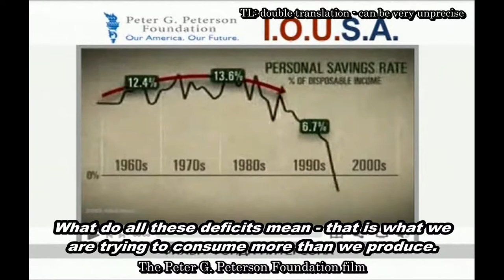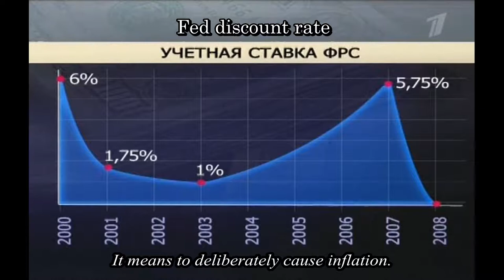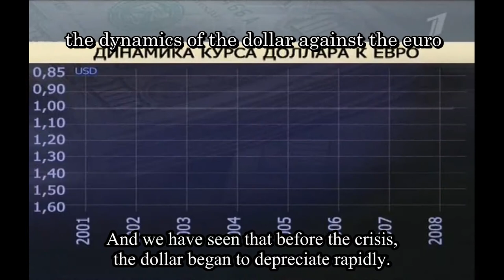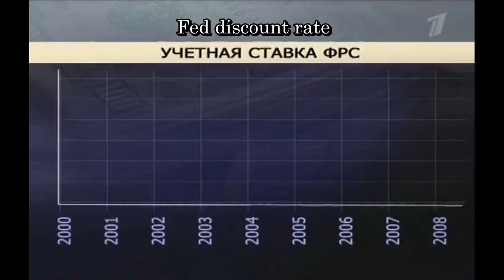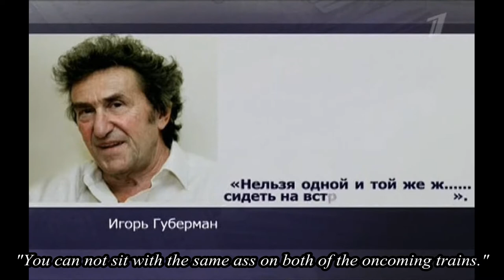Big American Hole 3 [2011] - 1.7 - PARASITE COUNTRY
"Big American Hole 3" is a third edition of documentary by Mikhail Leontyev that covers the crisis of 2008, reasons why it happened, the general theory of economical instability and the possible ways to recover from all of it.

PARASITE COUNTRY
Meaning that America is a parasite country, it consumes twice as much as produces. Even according to official statistics - despite the fact that the American methods overstate GDP by 15-20 percent. Given that the vast majority of US GDP - is actually consumption. And as a result, America is forced to subsidize its consumption. Actually, that's for what fictitious money are needed for.